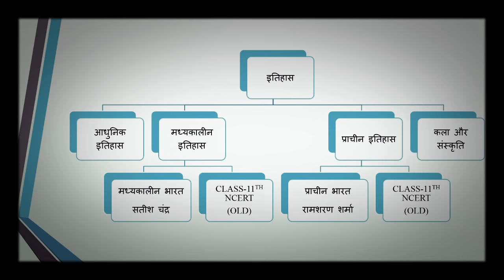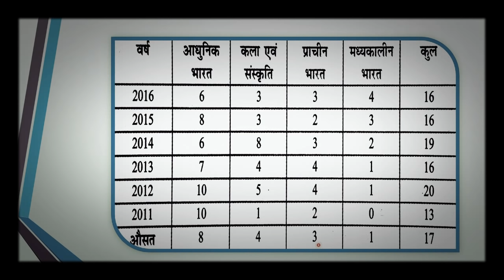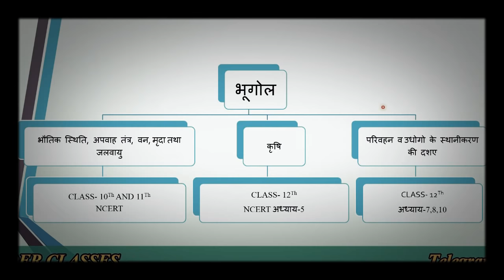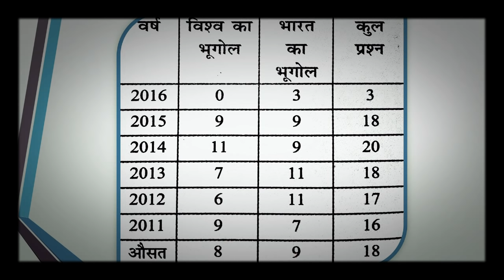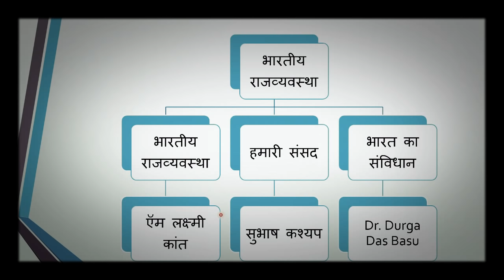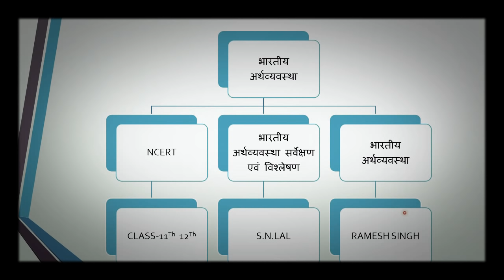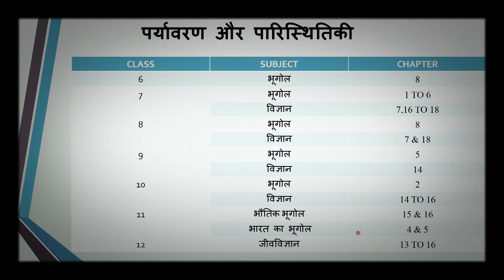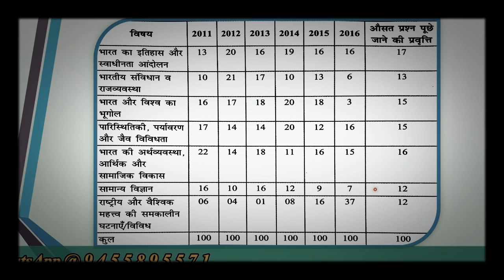BOOKS FOR IAS EXAM | BOOKS FOR UPSC CIVIL SERVICES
EXAM PATTERN / BOOKS